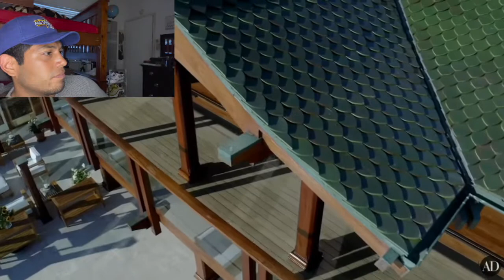James Bond's $100 MILLION DOLLAR HOUSE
We venture inside Pierce Brosnan's $100 MILLION DOLLAR HOUSE!